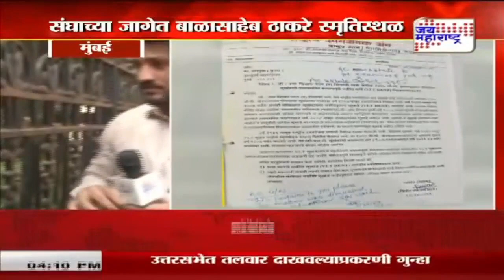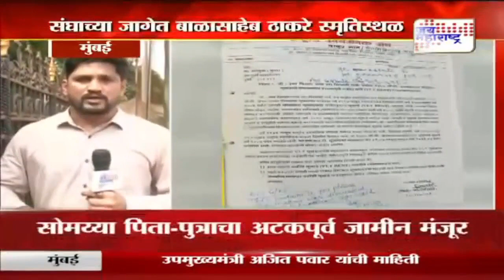RSS | ‘स्मृतिस्थळामुळे उपक्रमात अडचणी’ | Marathi News